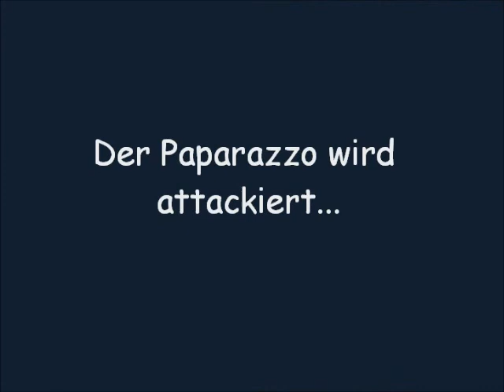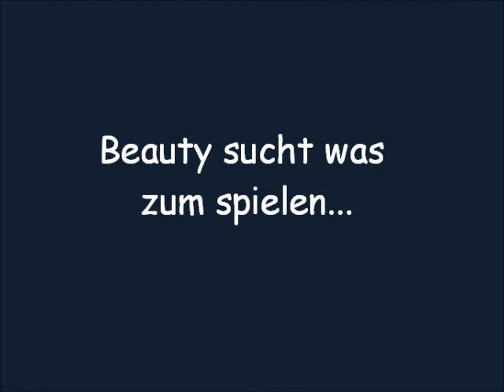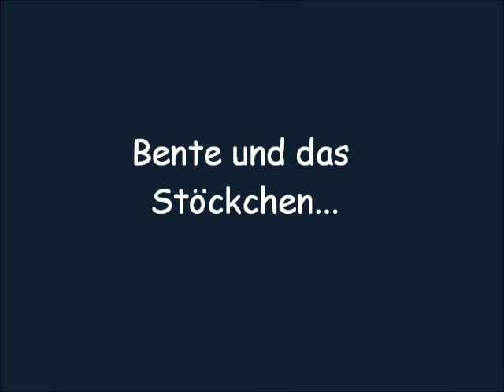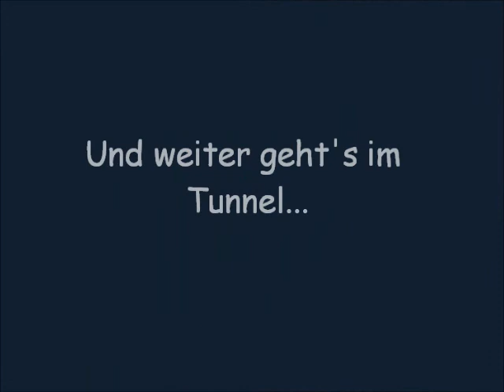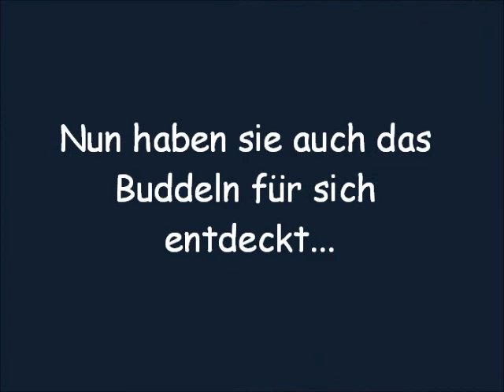B-Wurf unter den hohen Birken Part 14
B-Wurf unter den hohen Birken
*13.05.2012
Vater: Eastdale Just Happy Friend "Breeze"
Mutter: High Glen Call me Cassy "Cassy"
1/3 Welpen zobel-weiß